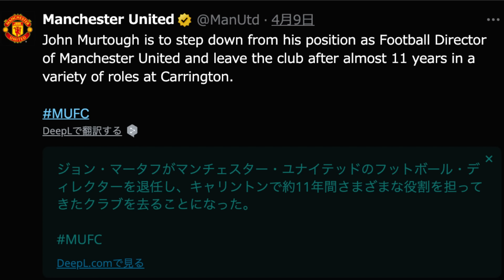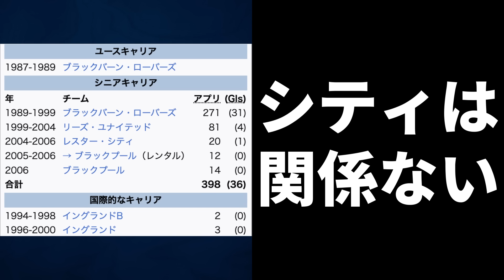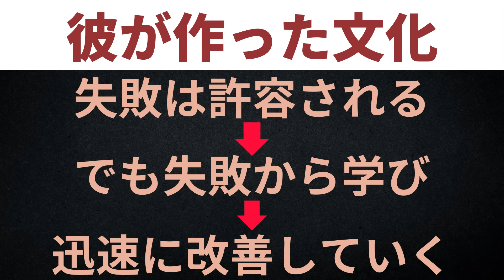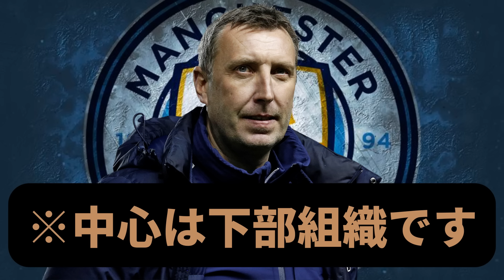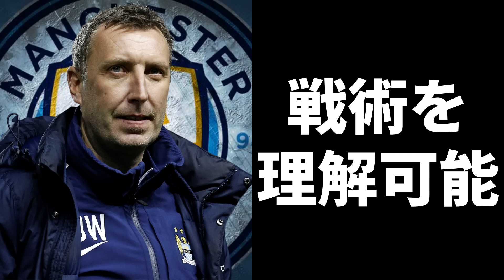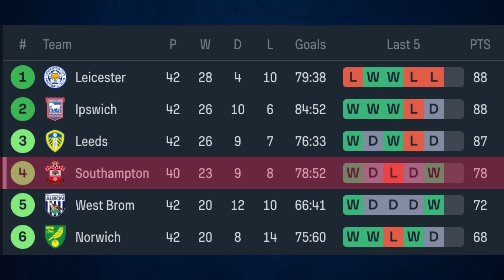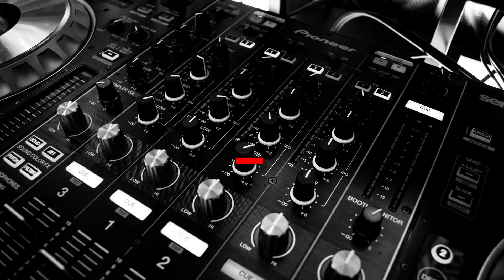【なぜ？】テンハグが解任されない理由と新SD候補とは？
これは夏楽しそうやな☆

【目次】
00:00 茶番と挨拶

【画像引用元】
クラブのlogo関連